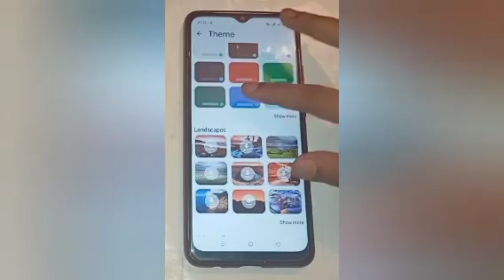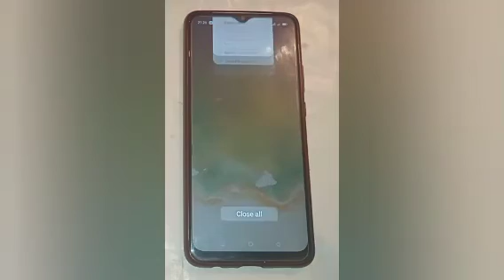Set keyboard theme setting,how to set keyboard theme in oppo a11